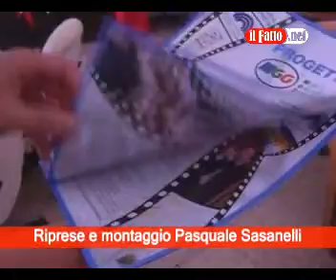MOLFETTA. Presentato il progetto MGG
Molfetta- Presentato in conferenza stampa il progetto MGG che prevede la possibilità di trasporto gratuito per anziani e diversamente abili. Ma sorge qualche dubbio.